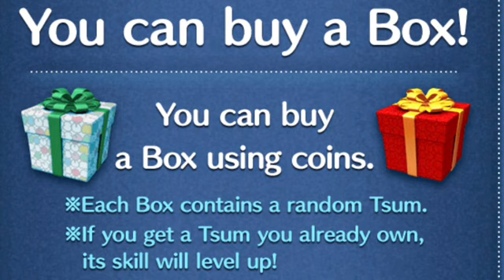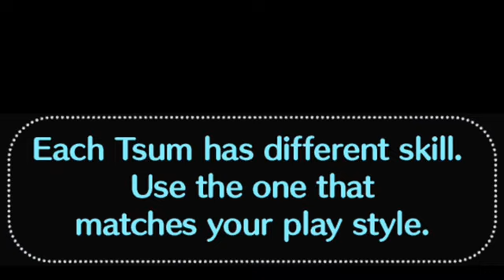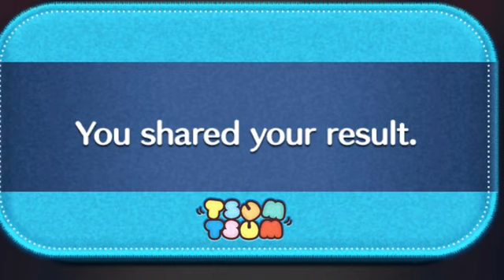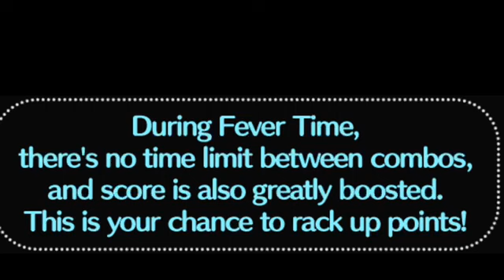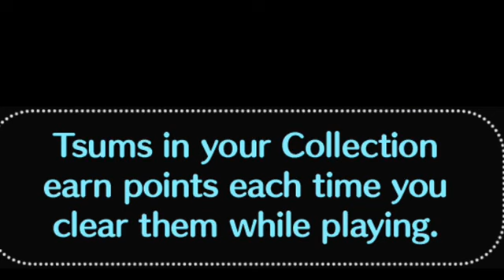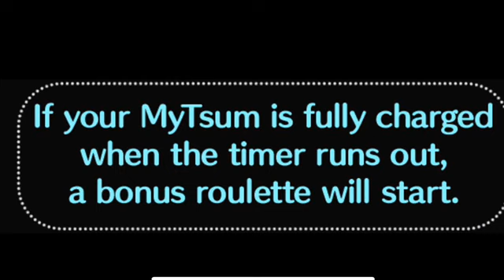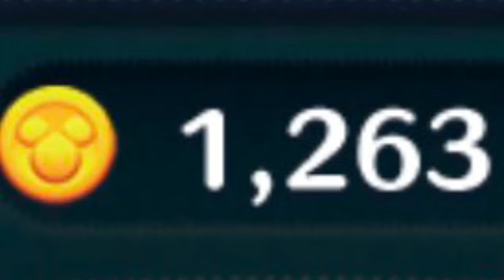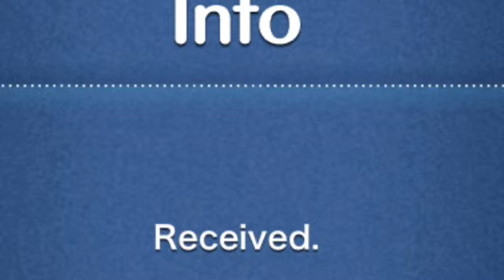Disney Tsum Tsum February 2023 Part 25